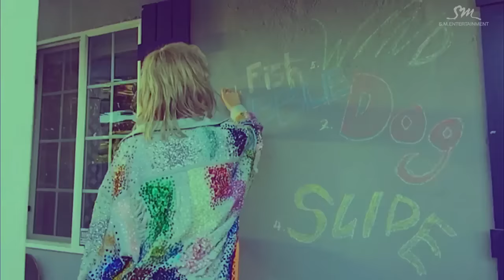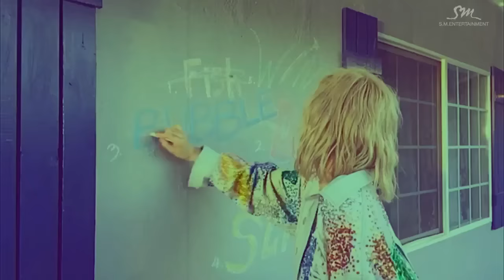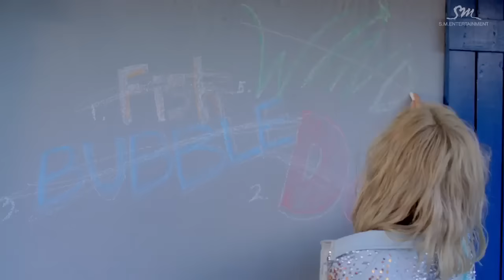Taeyeon (태연) - WHY MV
Taeyeon is now back with "WHY"!

The new MV shows her enjoying the desert and her freedom as she wonders around independently, seemingly needing nobody else. The imagery is fresh and vibrant and youthful - the music swelling to liberate the listeners as much as the singers. Its the perfect, uplifting song for summer!

CR:Allkpop

This video is not owned by me but SM Entertainment.